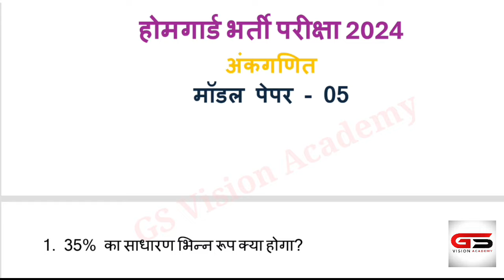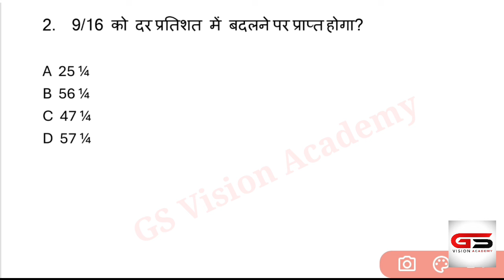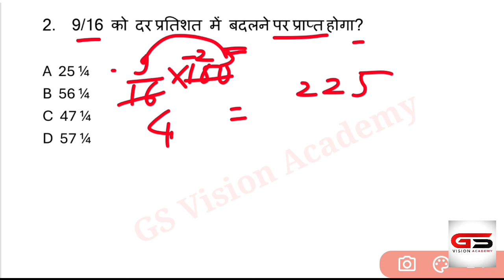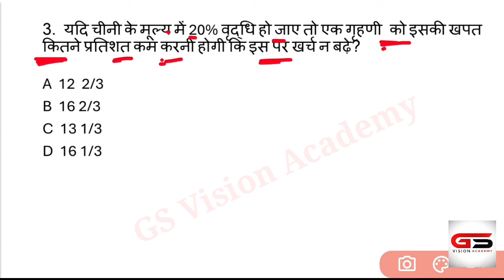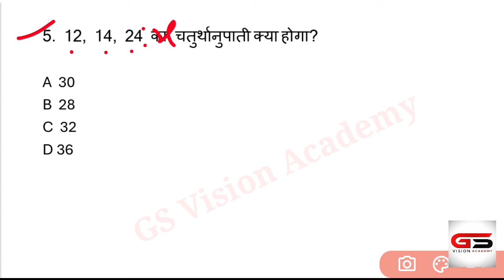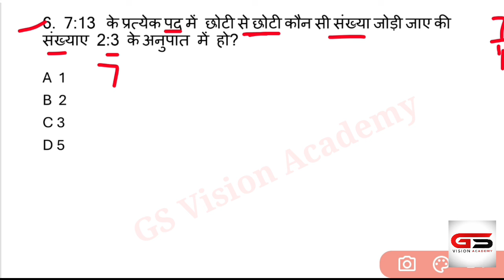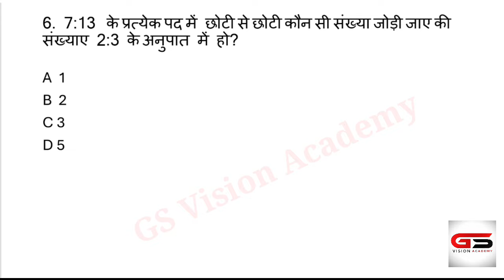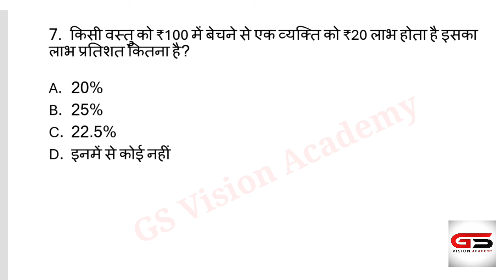| Home Guard bharti 2024 | होम गार्ड | maths | CG Home Guard |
home guard exam preparation
home guard bharti model paper
home guard classes
home guard MCQ

Tages